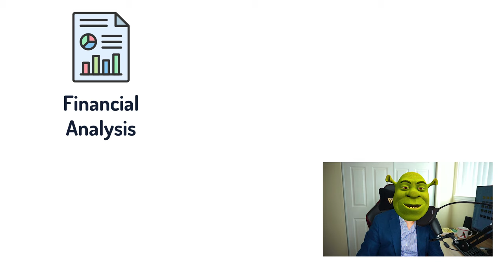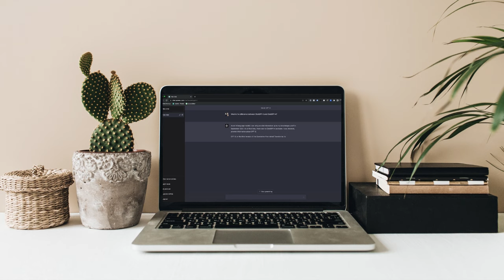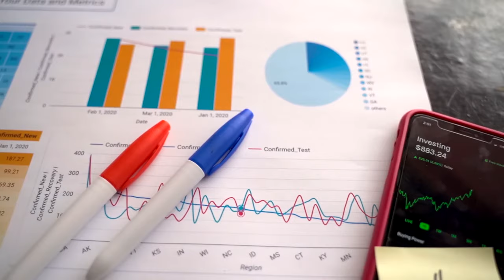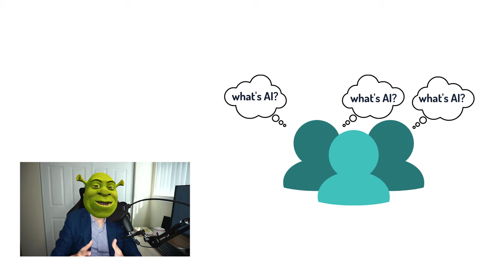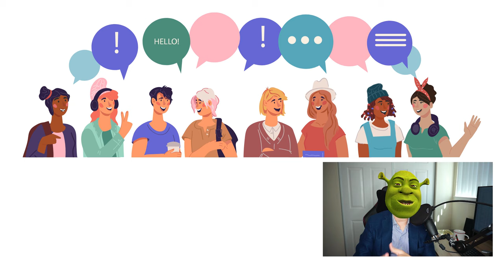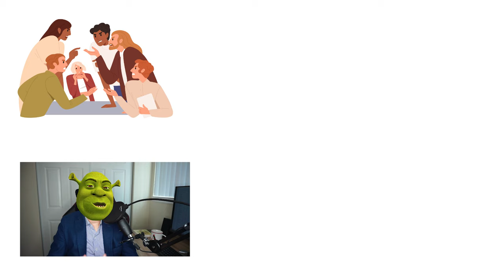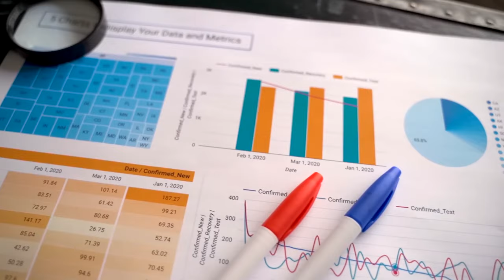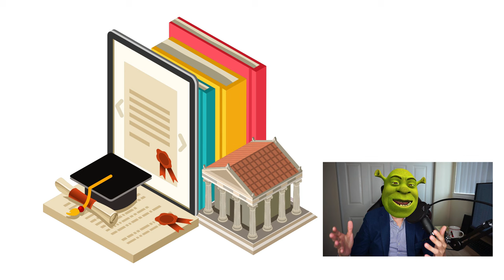Equity Research Success Masterclass